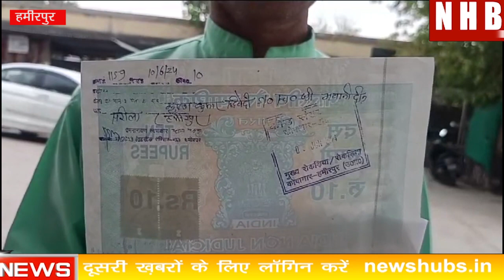Hamirpur : तहसील राठ में जमकर भ्रष्टाचार, | NEWS HUB BHARAT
About this video-तहसील राठ में अधिकारी की नाक के नीचे वेंडरों द्वारा ई–स्टांप विक्रेताओं ने मचाई जमकर लूट,

10 रुपए के ई–स्टांप के लिए आम जनमानस से वसूले जा रहे दुगने रुपए,

10 रुपए का ई–स्टांप 20 रुपए में व शपथ पत्र के नाम पर खुली लूट,

तहसील राठ में स्टांप विक्रेताओं द्वारा स्टांप पर ओवररेटिंग का खेल,

मजदूर, किसान, असहाय और गरीबों का किया जाता आर्थिक शोषण,

स्टांप विक्रेताओ द्वारा बैक डेट में भी ऑफलाइन स्टांप बेचने का मामला आया सामने,

तहसीलदार राठ मामले को टालते हुए कहा जिलाधिकारी करेंगे कार्यवाही,

शिकायतकर्ता की शिकायत का संज्ञान लेते हुए राठ एसडीएम विपिन कुमार ने समस्त स्टांप विक्रेताओं को बुलाकर लगाई फटकार, दी चेतावनी.